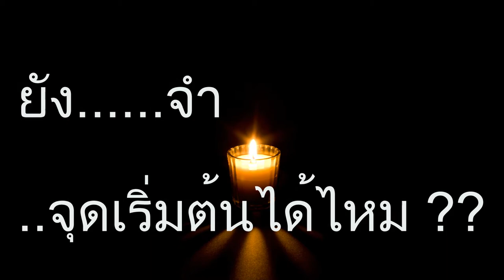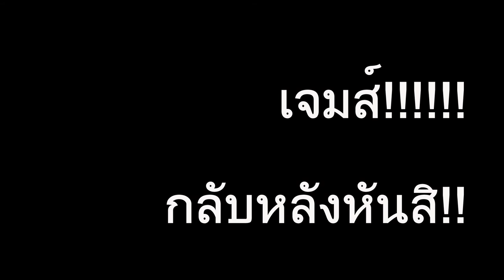4th meet&greet with เจมส์ มาร์ [คลิป project]